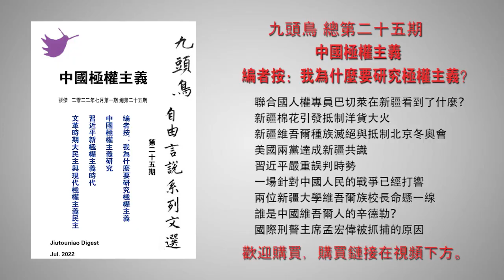四川突发地震 成都人逃还是等死？习近平的政治糊涂账